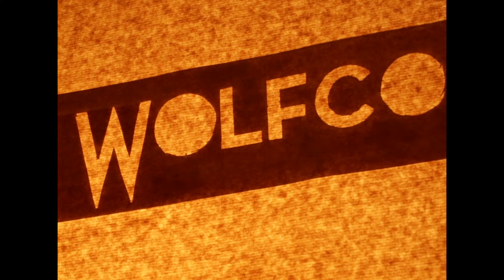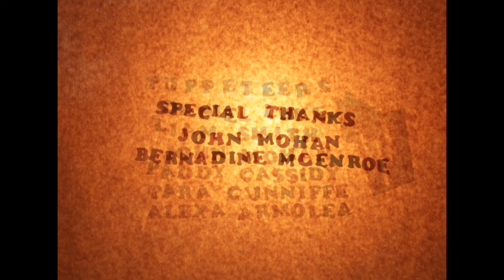Daniel Luke - Shadow Dance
This video is 100% homemade shadow theatre, hand drawn by Adam O Regan, and hand Cut by Daniel Luke.

Shadow Dance was written and performed by Daniel Luke.

Directed, filmed and edited by Adam O Regan,
Concept by Daniel Luke and Adam O Regan,
Puppeteers: Daniel Luke, Liam Smith, John Mohan, Paddy Cassidy, Tara Cunniffe and Alexa Armolea

Special thanks to Bernadine McEnroe and John Mohan their time and good energy.